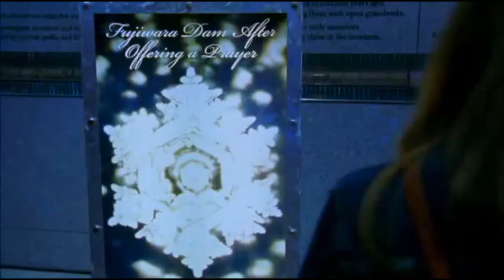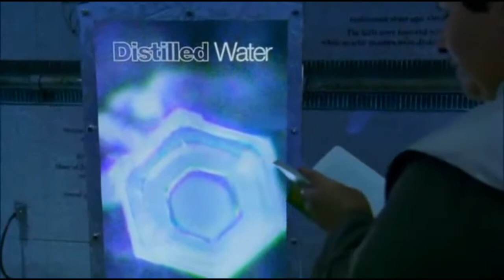Dr. Masaru Emoto's Water Molecule Experiments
Help others create freedom & joy?
Explore the world while making money?